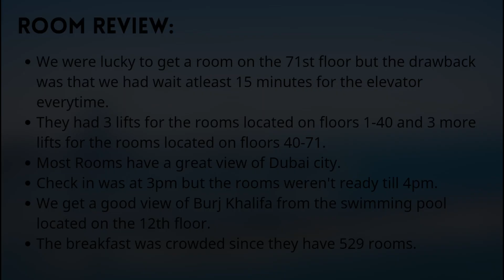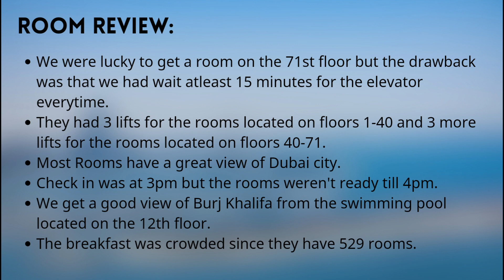We stayed on the Highest Floor at the World’s Tallest Hotel - Gevora Hotel Dubai 🇦🇪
The Gevora Hotel is a 529-room hotel in Dubai which is the world's tallest hotel. It is located in the heart of Dubai, close to many of the city's most popular attractions. The hotel features a rooftop pool, fitness center, and several restaurants.

In this video, I will provide a review on Superior Sheikh Zayed Room which is located on the 71st floor.

If you are planning a trip to Dubai, the Gevora Hotel is a great option. It is centrally located, affordable, and offers a variety of amenities. I hope you enjoy my video tour!